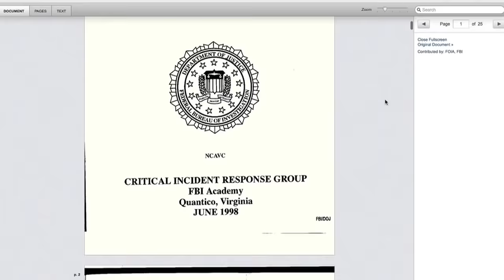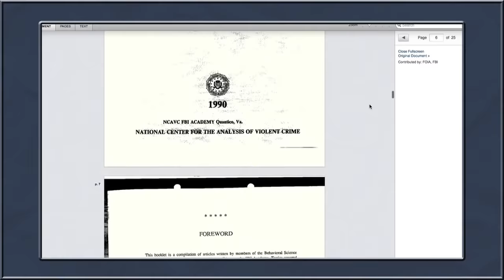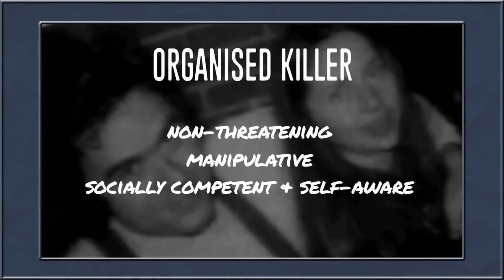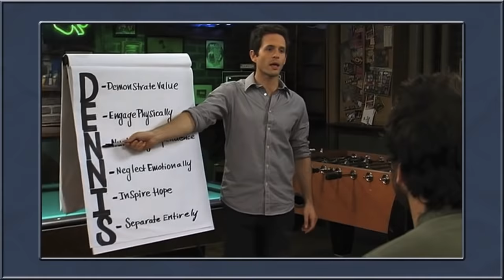Is Dennis Reynolds A Serial Killer?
CHANNEL ART:
Jess Campbell